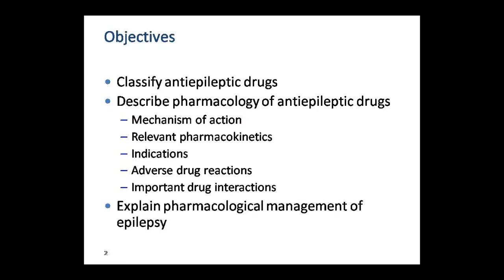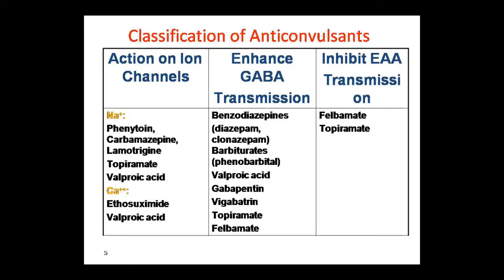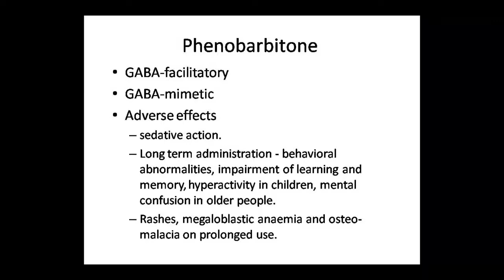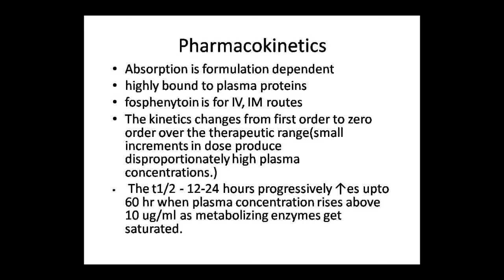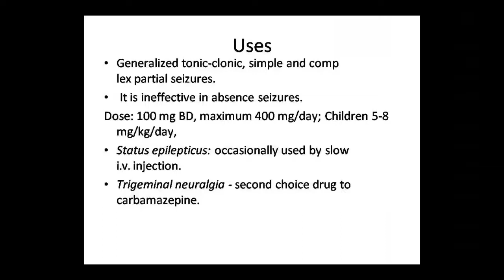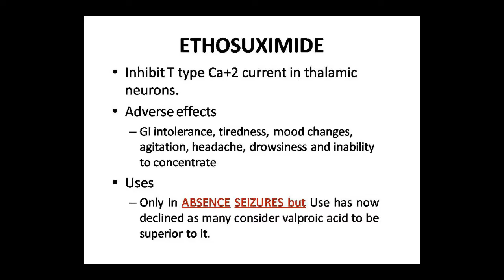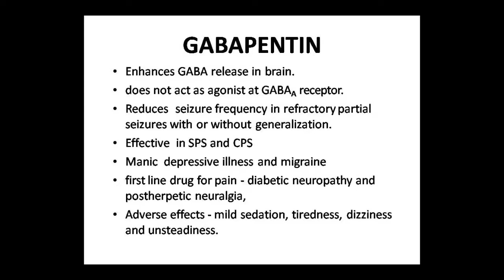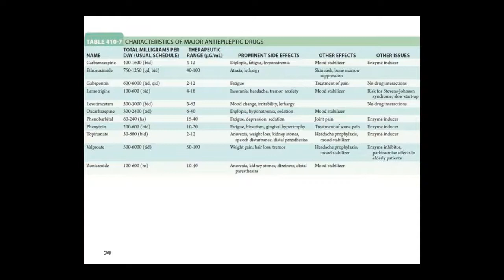Faculty:- Dr. Pushpa Sharma Topic:- Pharma Antiepileptics Dated:- 11-07-20